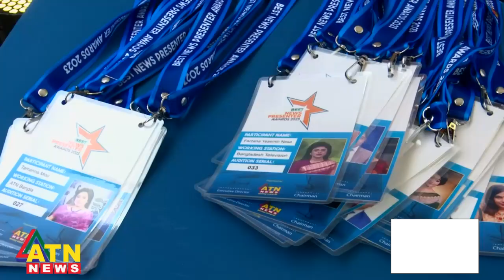সেরা ১০ জনকে ভিন্নভাবে উপস্থাপন | Best News Presenter Awards, 2023 | 4th Episode | 04.11.2023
বেস্ট নিউজ প্রেজেন্টার অ্যাওয়ার্ডস, ২০২৩ | সেরা ১০ জনকে ভিন্নভাবে উপস্থাপন | Best News Presenter Awards, 2023 | 4th Episode | Filler | 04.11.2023 | ATN News